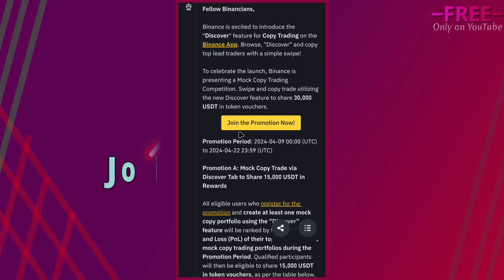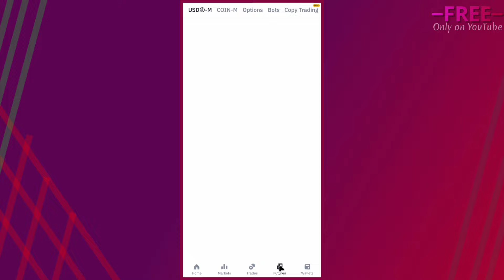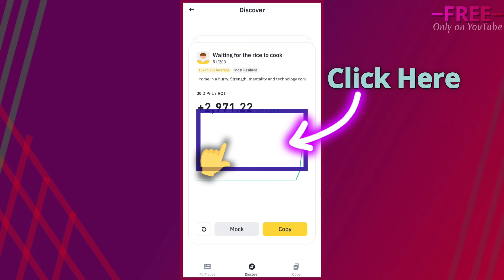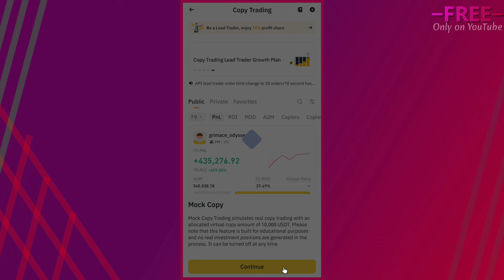Binance Mock Copy Trade via Discover Tab and Win USDT Reward || How to Participate